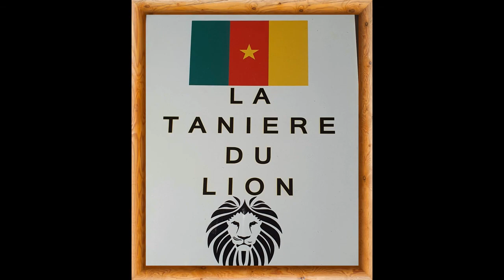MBOMA DEM PATRICK LA BICYCLETTE Appelée chileña ou Chalaca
Pour qualifier ce but en espagnol on dit:
●Obra de arte artística●
La plus belle Bicyclette Dans L'histoire Du Football Mondial est Camerounaise:La bicyclette Appelée chileña ou Chalaca .
Patrick Mboma @ Oncle @ Patou @Magic@Le Heros olympique .
La Bicyclette Jamais egalé dans L'histoire du football MONDIAL. ♥️
un soir du 4 octobre 2000, au stade de France, la France et le Cameroun avaient livré un match amical qui s’etait soldé par un nul (1-1). Ce jour-là, les champions du monde 1998 étaient opposés au champion d’Afrique 2000 et champion olympique la meme annee,
Un match qui est resté dans les annales du football, les lions indomptables GALACTIQUES ET HISTORIQUES ont tenu tête aux coqs.
Et ce jour-là, un joueur avait particulièrement brillé,Le Fils De l'ancien Gardien de CAIMAN CLUB DE DOUALA...MBOMA PEHN,voit donc son fils Patrick Mboma DEM inscrire une magnifique bicyclette qui a marqué les esprits.
- Le corps en l’air, le dos vers le sol, PATRICK MBOMA tira en arrière en imprimant un mouvement rapide de ses jambes, comme les lames d’une paire de ciseaux.» GOLAZO HISTORIQUE ET GALACTIQUE ...LA CHILENA - LA BICYCLETTE - LA CHALACA .
-Thierry Henry avait déclaré lors de sa visite au Cameroun
en 2018...lors de l’invitation de Guinness Cameroon.
« C’est l’une des rares fois où en regardant le but de mon adversaire …j’ai failli applaudir. Mais je ne pouvais pas applaudir, vous comprenez bien pourquoi ».
2000 a été une année HISTORIQUE pour Patrick Mboma Dem qui a été champion d’Afrique, medaillé d’or olympique et ballon D’OR Africain.
BENEDICTIONS 🙏 La Patogie.